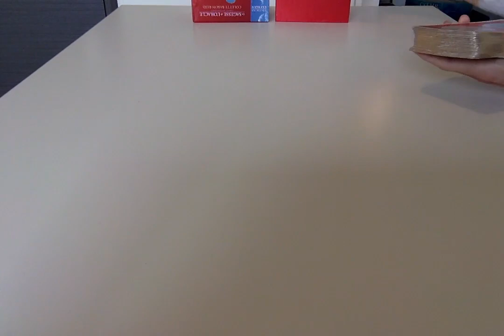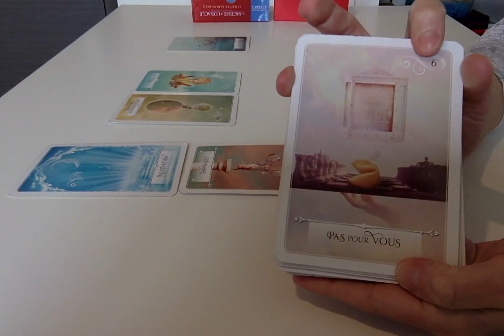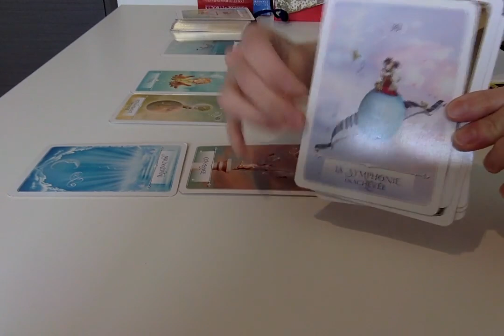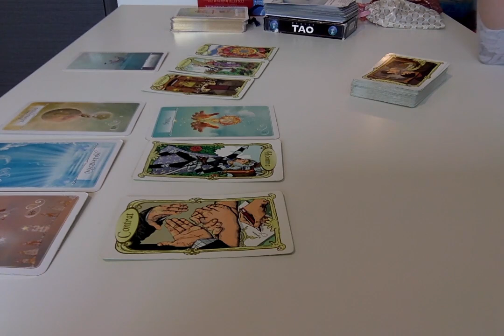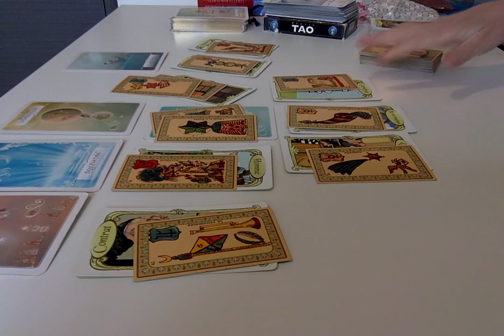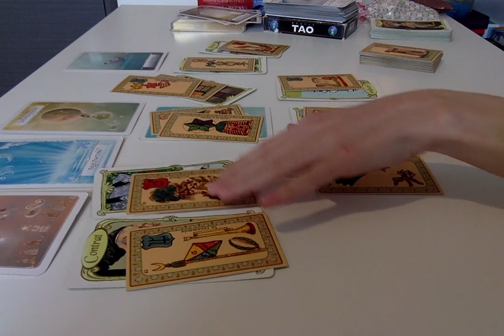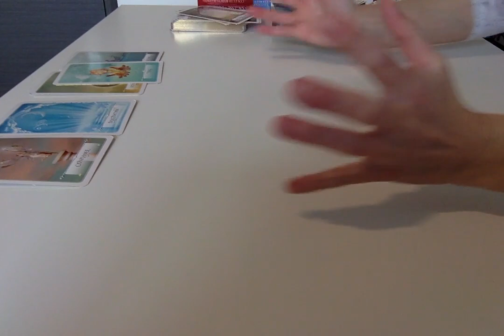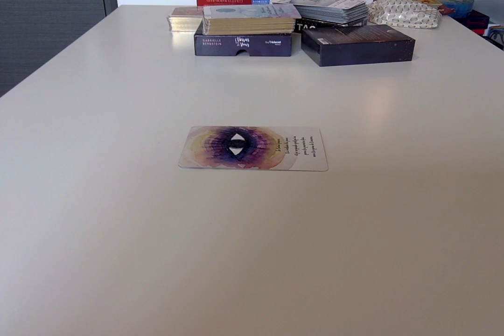Atelier 13 Mars : Famille, Racines, Territoire et Création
- La « Légende Personnelle » aussi nommée Lecture Soin
- Le Soin sur mesure
- Le Rendez-vous

* Soin du chakra Sacré : nettoyer et équilibrer ce chakra, accueillir sa force de Vie

* Soin du chakra du Plexus solaire : nettoyer et équilibrer ce chakra, faire la paix avec sa dignité

* La méditation de l’Être Spirituel

* Soin de Visualisation

* Le soin de l’intégrité

* Le soin de la Trinité

* Le soin du chakra de la gorge

* Le soin du chakra Racine

* Soin « A la conquête du Monde » : invitation à l’ancrage, au centrage nécessaire afin de créer et matérialiser les intentions et actions

* Soin « A de(ux)main(s) Masculin » : soin dédié aux hommes et au Masculin en Soi, voyage au coeur de leurs émotions pour une libération de celles-ci et une réceptivité « décomplexée » de leur sensibilité

* Soin « la lumière blanche » : offre la possibilité d’instaurer en Soi un filtre « magique » quant aux pensées traversées. Cela permet d’effectuer un tri sélectif de la pensée afin de se sentir plus libre dans les choix et prises de décisions qui sont alignés avec Soi

* Soin « L’origine du Monde » : activation puissante des codes de lumière que nous détenons déjà en nous, des informations Christiques. Accompagnement à l'accouchement des enfants que nous sommes, donnant naissance à l'Unité, Un, car né que nous incarnons. Ce soin reconnecte aux Origines du Monde et purifie toutes mémoires en lien

* Soin Acte de Paix. Ce soin offre de requalifier tout ce que tu es et estimes Être afin d'en imprégner l'ensemble de tes cellules. Cet acte de paix formulé est le signe, l'information, de ton entrée en ton Centre Unifié.
Puisses-tu alors collaborer pleinement à Tout ce que tu es et t'élancer vers    Demain, en Paix et Pleine Conscience

* Soin Accompagnement à l'accueil de La Fusion des Trois Coeurs, provoquant l'embrasement de votre Feu intérieur. Ce soin permet de vivre plus confortablement, je vous le souhaite ce processus, en total accueil et conscience de ce qui se vit, se ressent et s'initie en Soi.

Avec amour,
C*